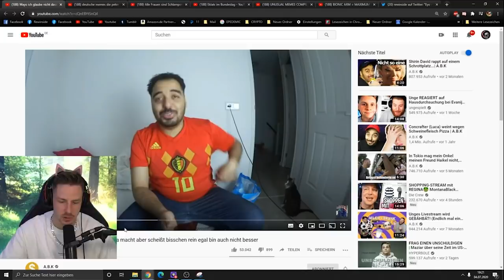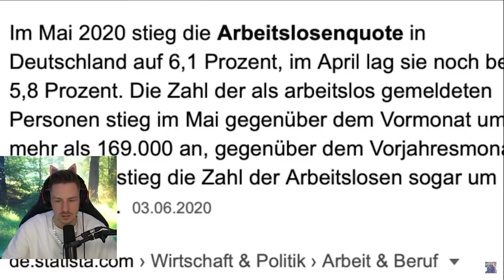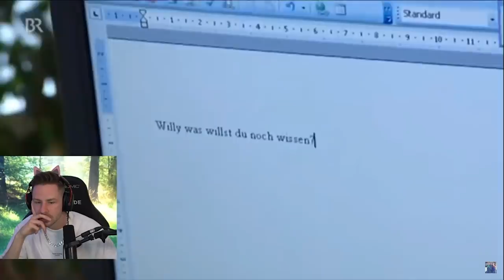Reaktion auf ABK | Dank ihm ist das Video direkt GELB!